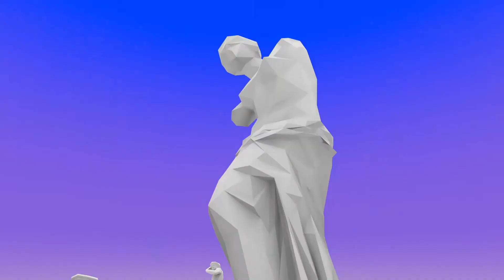Student Level Design Analysis: A Case Study of Hyperbolica's Starting Zone by Rick Starkweather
Student Level Design Analysis: A Case Study of Hyperbolica's Starting Zone by Rick Starkweather. This video essay was created for CTK 352.001 Game Design II Spring 2022 class taught by Dr. Sercan Şengün.